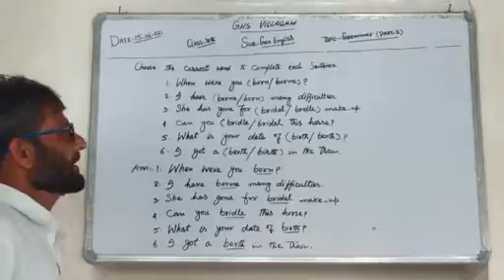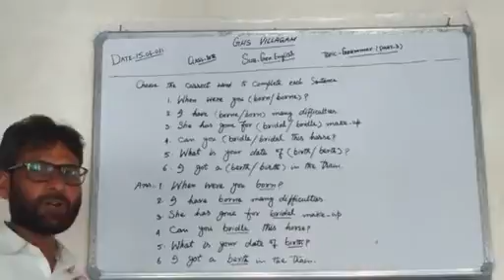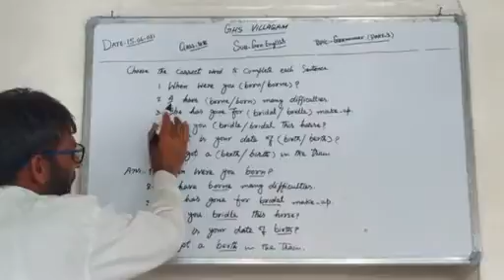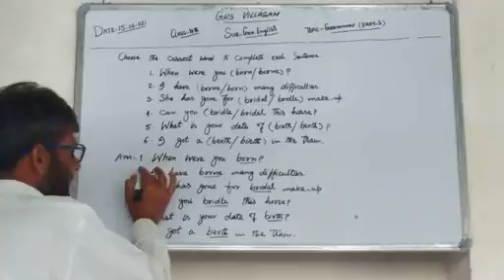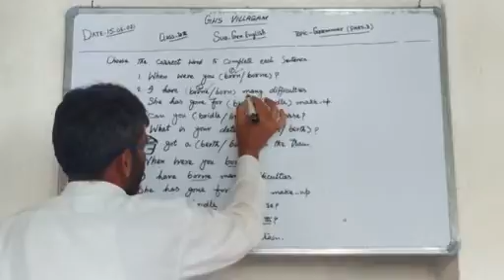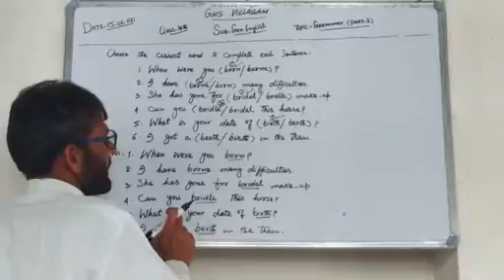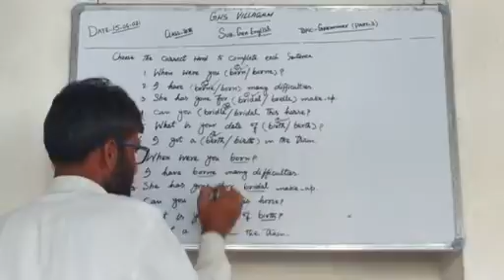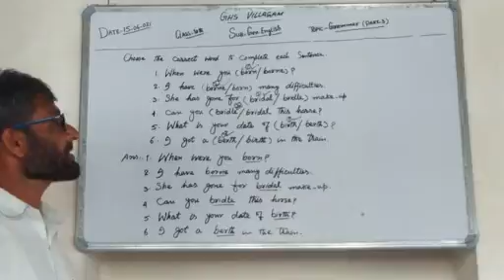10th Gen.English Topic:-Grammar(part-3)